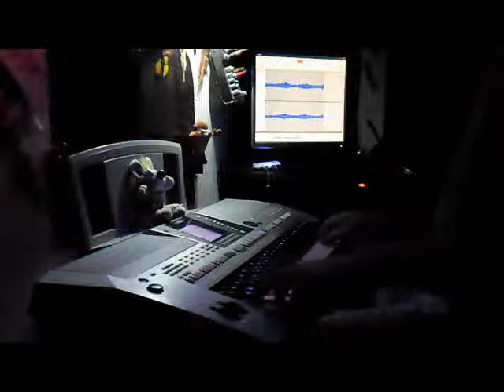El viejo Matias -Yamaha PSR S710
"El viejo Matías" - compuesta en el año 1970 por Victor Heredia, cantautor argentino.
Su letra refiere a un conocido personaje del pueblo de Paso del Rey, llamado el viejo Matías, era un inmigrante italiano que vivía en la estación de tren y recordaba viejos traumas de los sucesos de la guerra de Europa.
Es una canción, una historia, un poema, y esta es mi humilde versión de la misma.